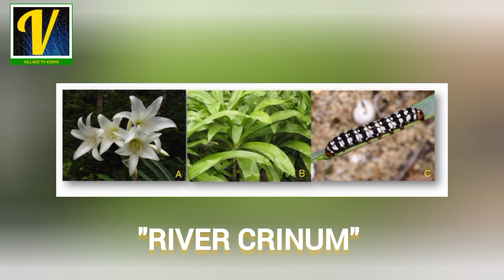GÍTOKA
Gítoka ní múmera wa bata múno harí mútúríre na úndúire wa múgíkúyú @villagetvkenya1